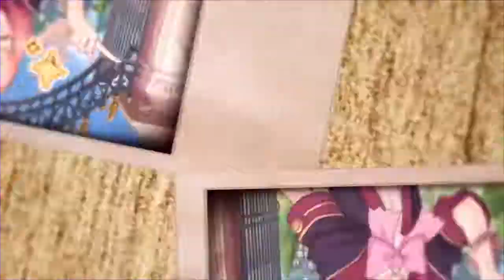たんぴん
全部楽しかったですありがとうございました